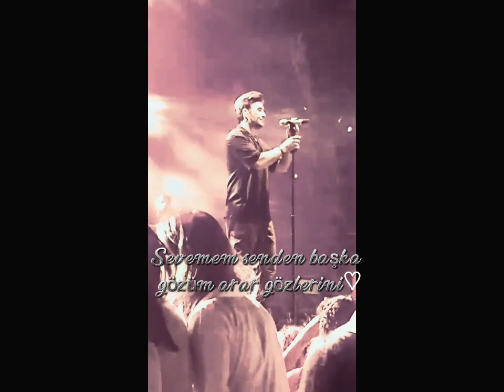Sevemem senden başka gözüm arar gözlerini